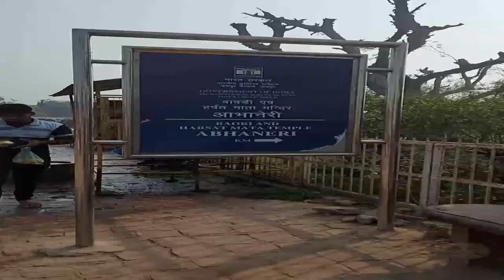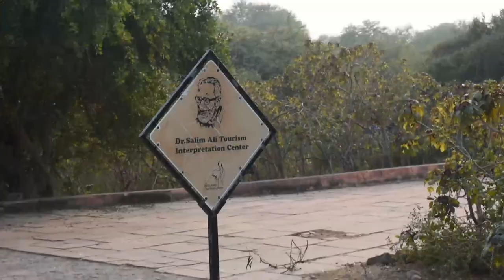Keoladeo National Park se agar ABHANERI nahi dekha to kya dekha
It was a Christmas day, and the first day of winter season when we enjoyed the first dense fog. riding in dense fog is dangerous but thrilling looking at each and every detail and being extra conscious.

Chand Baori at Abhaneri is the most beautiful stepwell located anywhere in India it has been the backdrop of many Bollywood movies.

And at last we visited the most desired national park for us, that was keoladeo national bird sanctuary. very scenic and quite, there is nothing between us and nature. A must see national park.

Music
BSC State of Mind - Squadda B